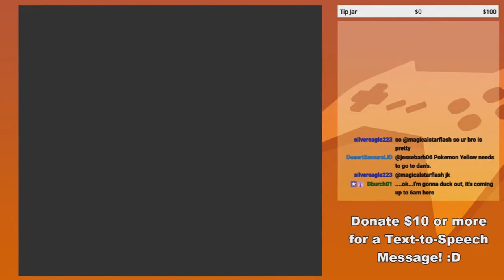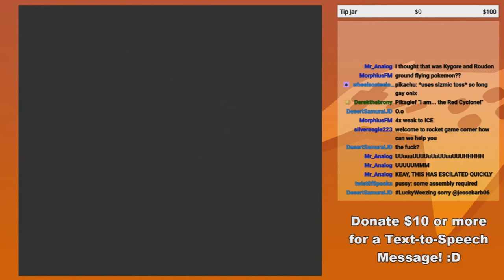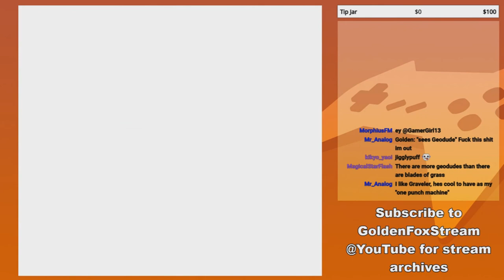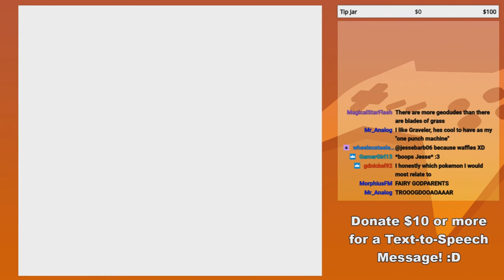GoldenFox Plays Pokémon Yellow Pt. 73